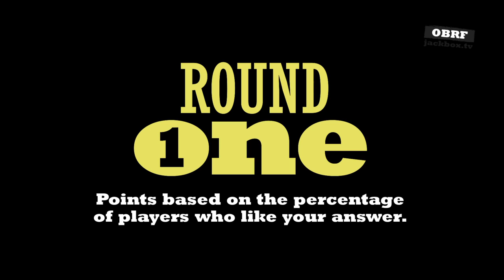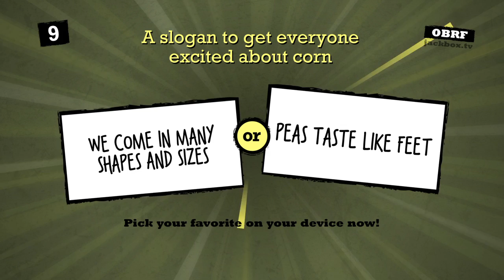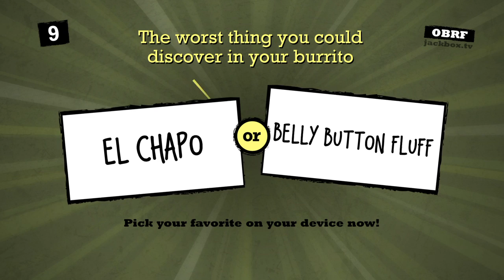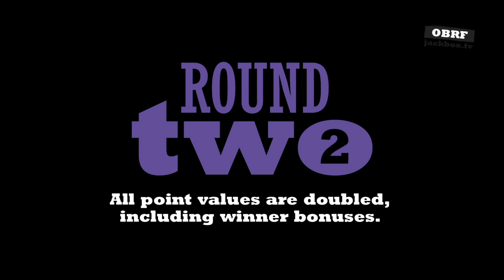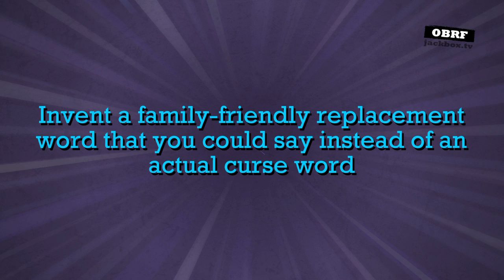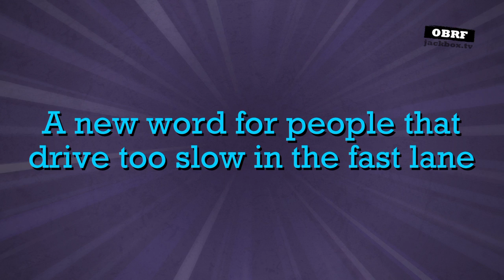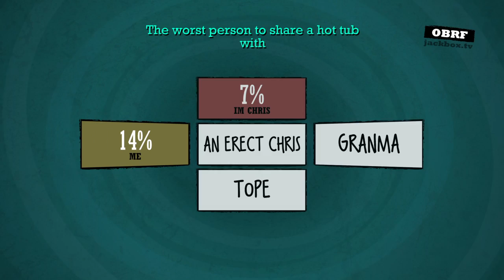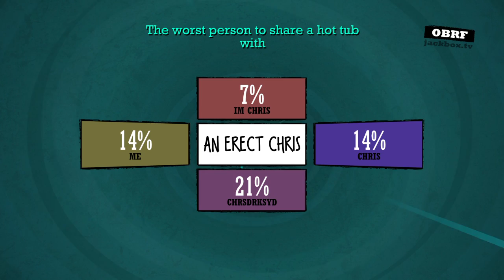Quiplash with Chris and me